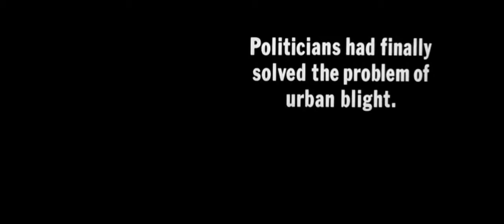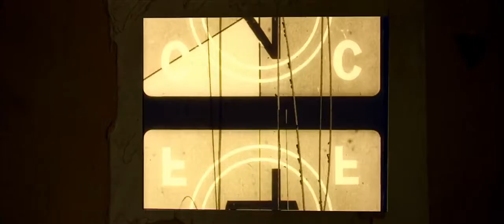A Boy And His Dog by L. Q. Jones - 1975 Full Movie Online Free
Vic (Don Johnson) is a libidinous 18-year-old traversing the post-apocalyptic desert of 2024, in the company of his telepathic dog, Blood. When the pair encounter an underground community, the leader's daughter, Quilla Holmes (Susanne Benton), seduces Vic into their fold, separating him from Blood, who's left to survive on his own. But once Vic discovers he's been lured there solely for mechanized procreation, he realizes he's doomed unless he can escape and rejoin Blood.